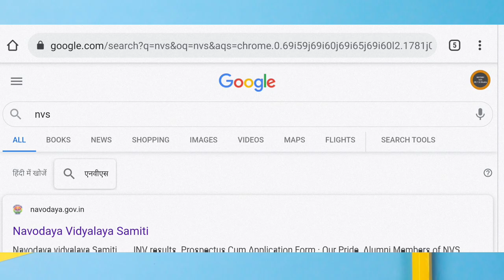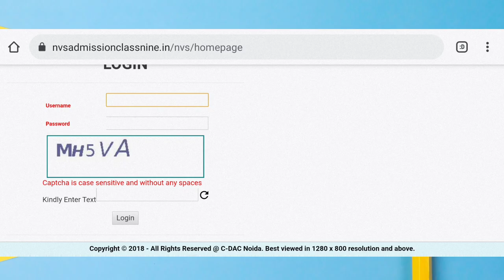Class 9 Admit Card Released। कक्षा-9 प्रवेश पत्र जारी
Admit Card for lateral entry class 9th admission test has been released. Download Admit Card with your password and login ID. Download link is given below.

जवाहर नवोदय विद्यालय प्रवेश परीक्षा लेटरल एंट्री के लिए कक्षा 9 के एडमिट कार्ड जारी हो चुके हैं । अपनी लॉगइनइड और पासवर्डके माध्यम से आप एडमिट कार्ड डाउनलोड कर सकते हैं और दिए गए लिंक से आप डाउनलोड करे ।